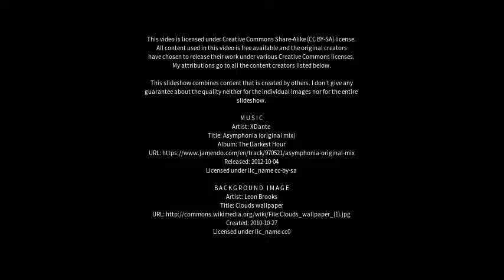Best places to visit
Best places to visit - Sahaspur (India) Best places to visit - Slideshows from all over the world - City trips, nature pictures, etc.